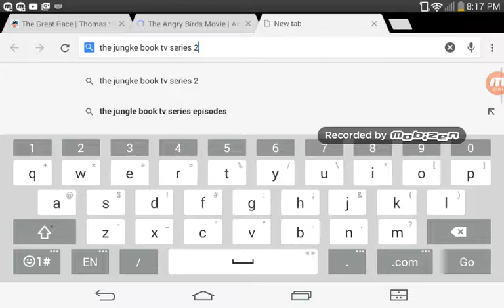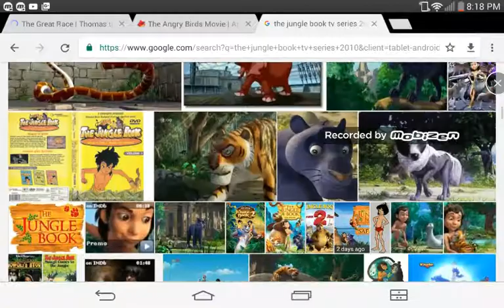Thomas and friends the great race